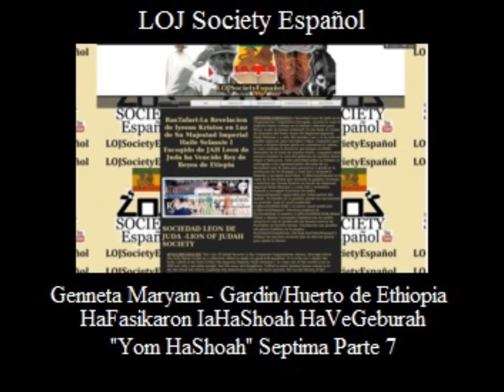Gardin de la Virgen Maryam Magnificat "Yom HaShoah" Parte 7 LOJSocietyEspanol